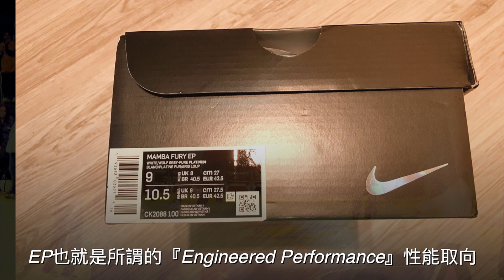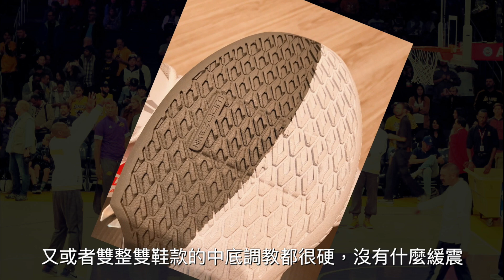Kobe Bryant離世後的第一雙球鞋『Mamba Fury』竟然不是用Kobe點字，而是？ JB跟你一起看球鞋與球星的故事//JerryBryant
『Mamba Fury』是Kobe離世後Nike出的第一雙鞋款！
而他符合您的期待嗎？
沒有Kobe點字大概是我最失望的部分！
歡迎您們留言告訴我喔